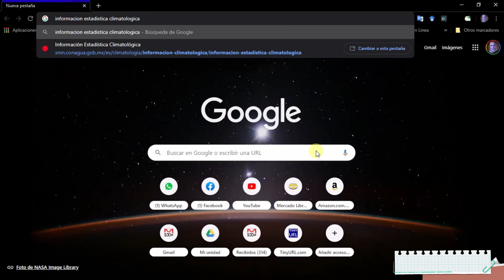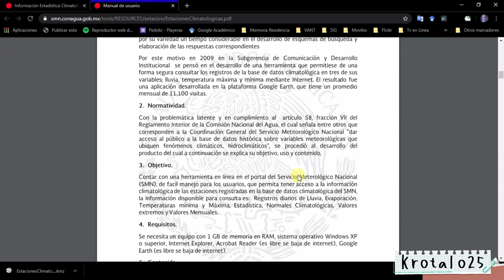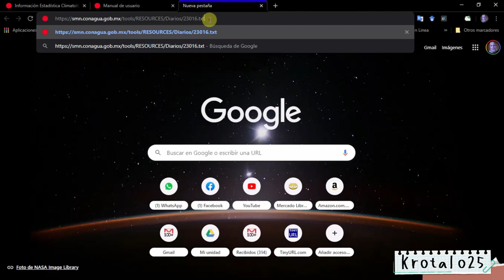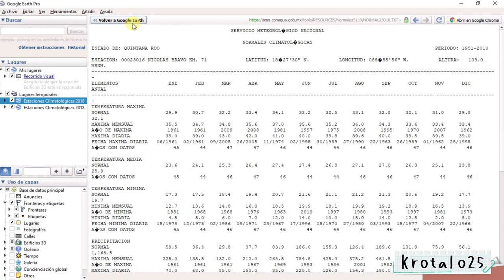Datos diarios de estación climática en México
Obtención de los datos diarios de las estaciones climatológicas automatizadas del Sistema Meteorológico Nacional. Abajo vínculos de descarga.

Portal de datos abiertos Información Estadística Climatológica del Servicio Meteorológico Nacional de la CONAGUA.

Descargar Google Earth Pro para PC, Mac o Linux

0:28 Acceso al portal información estadística climatológica del Servicio y descarga de la información.
1:59 Revisión y analisis de la capa descargada en Google Earth.
2:35 Obtención de la información diaria por estación activa.
3:18 Descarga de la información diaria por estación activa.